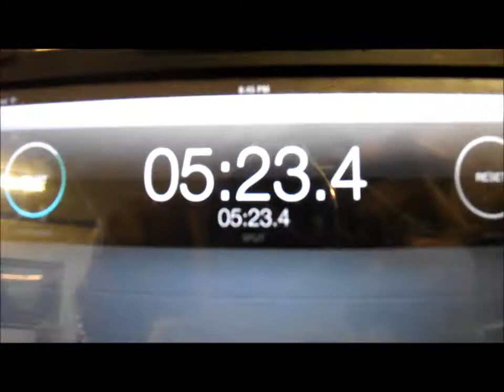Nati Stylz Promo/Red Cap Media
Snoop the Barber cuts a fade in 5:34 min